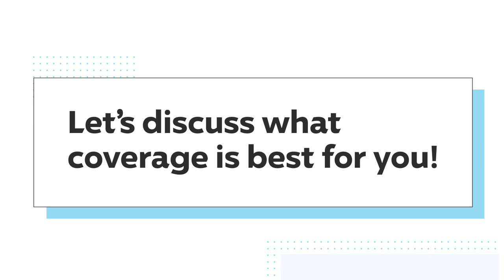What Is Comprehensive Coverage? | Progressive Answers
Comprehensive insurance coverage protects your vehicle from damage caused by unexpected events such as theft and fire. Find out if comprehensive is right for you.